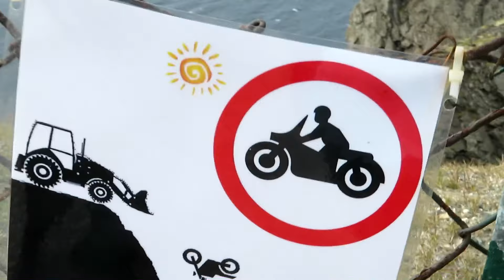Päästiin perille! | Tampere-Nordkapp Roadtrip Osa 3!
Matkaan lähtiessä päämäärä tuntui hyvin etäiseltä. Ei se matka sitten ollutkaan niin pitkä tai vaikea mitä kuviteltiin!

Videolla esiintyvä pyörä on Honda MSX 125 vuosimallia 2015! Pyörä tunnetaan myös nimellä Honda Grom.

● Canon SX730

Intron musiikki on pätkä J. Karjalaisen kappaleesta Sankarit. Kappaletta käytetään kohtuulliseen käyttöön vedoten, eikä sitä käytetä taloudellisen hyödyn saavuttamiseen.

Kiinnostaako yhteistyö?

Ootte parhaita ツ